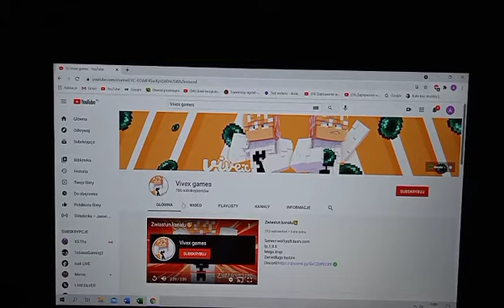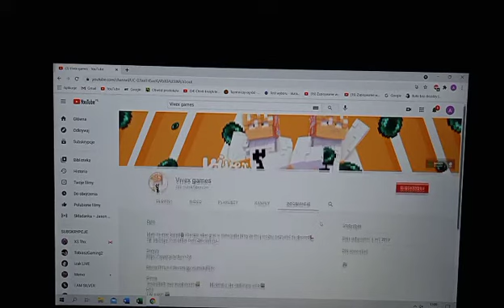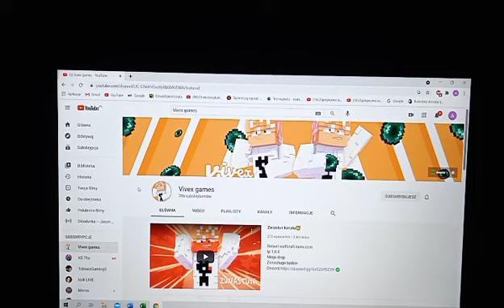Ocenianie kanałów od widzów. # 4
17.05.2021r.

Dzisiaj oceniałem kanał od użytkownika
( Vivex games )

Danielu bardzo mi się podoba ten kanał

                    Miłego oglądania